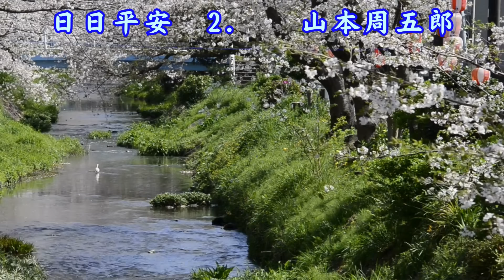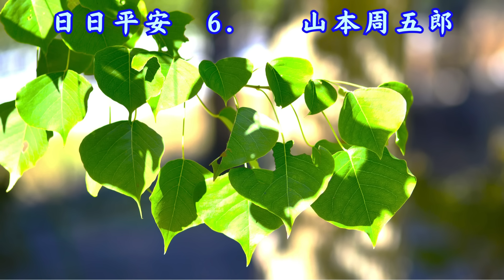【朗読】山本周五郎「日日平安」 朗読・あべよしみ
初出・・・『サンデー毎日涼風特別号』１９５４年(昭和２９年)７月

【もくじ】
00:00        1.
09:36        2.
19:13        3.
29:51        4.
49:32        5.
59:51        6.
01:11:20   7.
01:20:17   8.
01:35:19   9.

山本 周五郎
1926年「須磨寺附近」が「文藝春秋」に掲載され、文壇出世作となった。